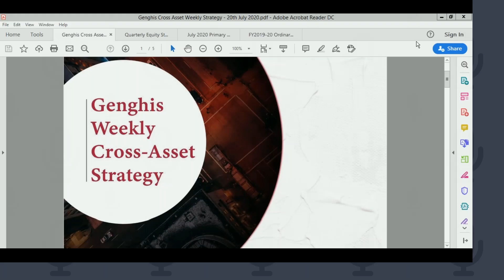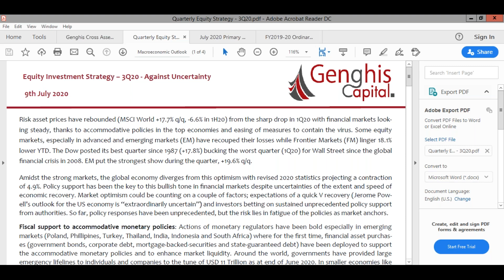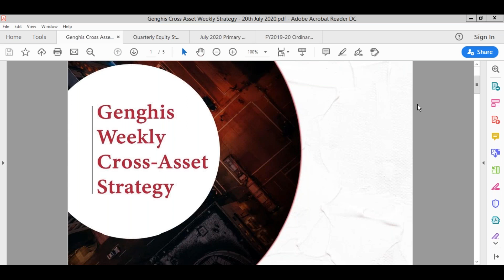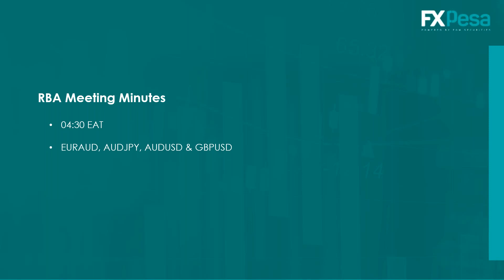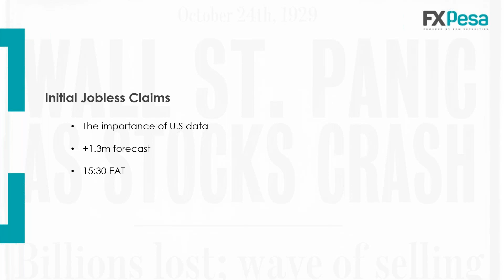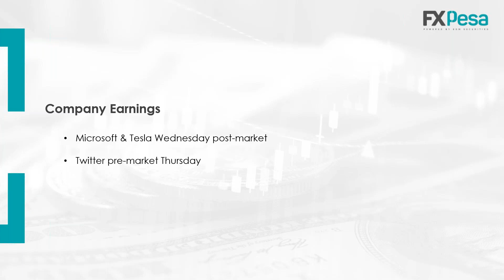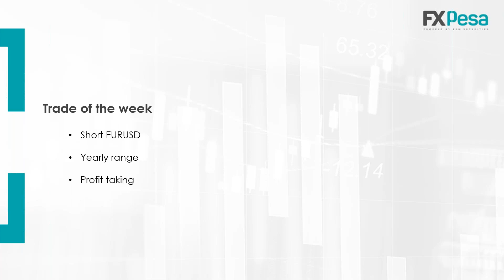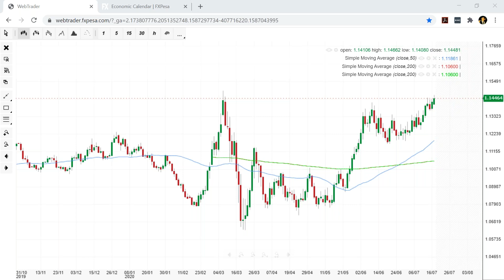The Week Ahead Episode 1 - July 20, 2020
A Webinar by Genghis Capital and Fx Pesa that guides investors on the week ahead in the finance industry.